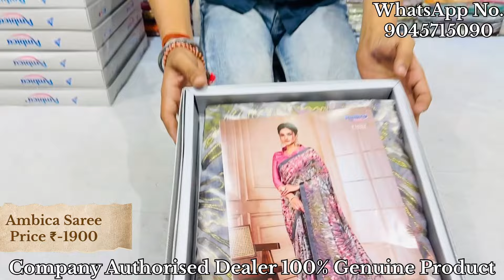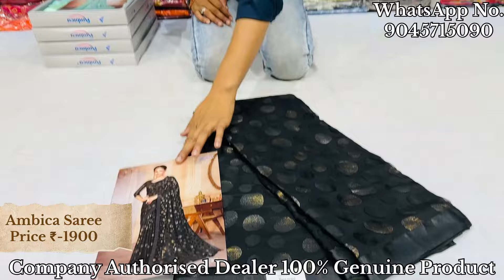Ambica Brand Saree || Emily Catlogue || Soft Orgenza Brasso Saree || Rs.1900 Free Delivery